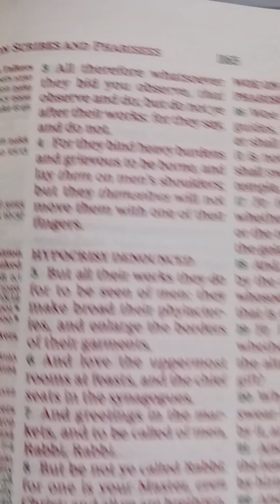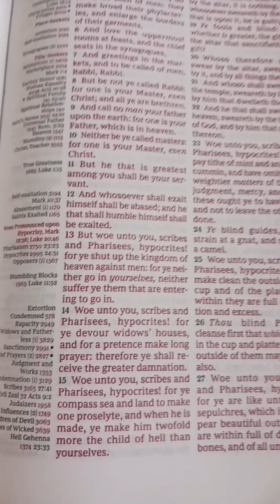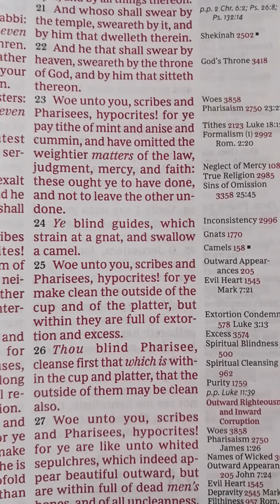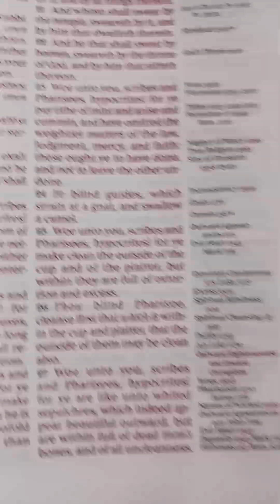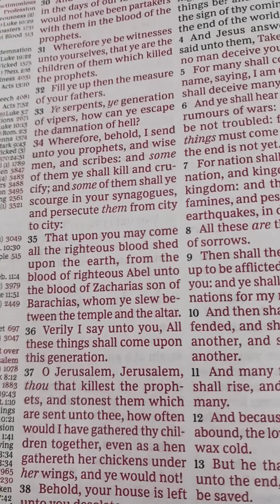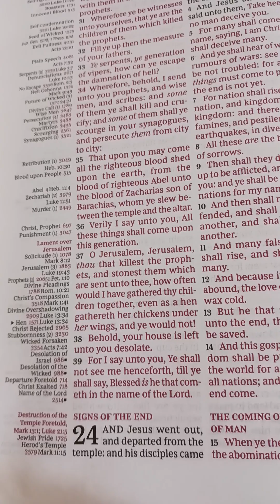Matthew Chapter 23